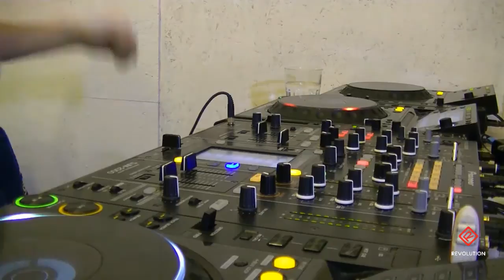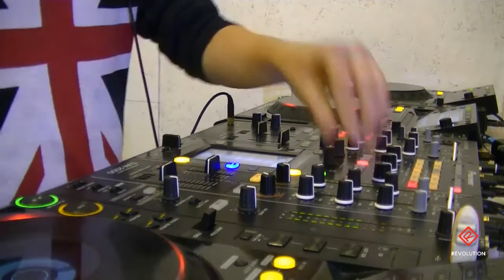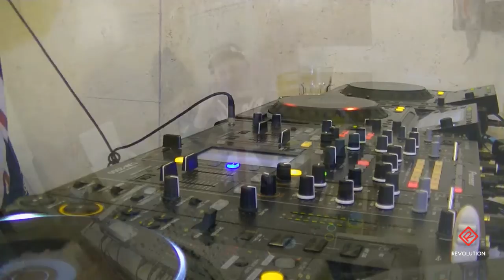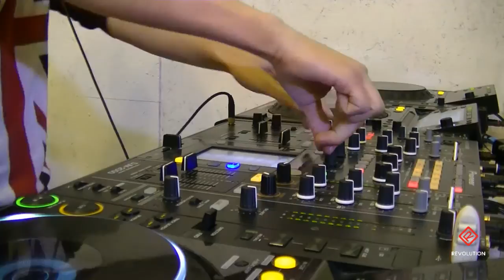Flip5ide - Live @ Revolution.TV [19.10.2014]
We started a new project - Revolution.TV. Every sunday at 8pm (GMT+4 Moscow time) we will be open the live broadcasting a popular russian DJs. Guest this evening was the DJ Flip5ide from Kaliningrad.